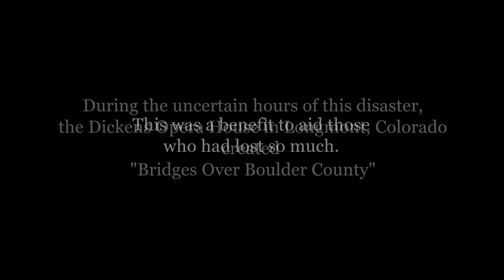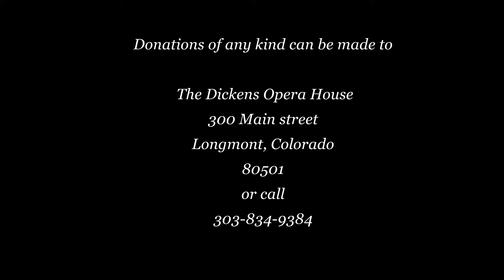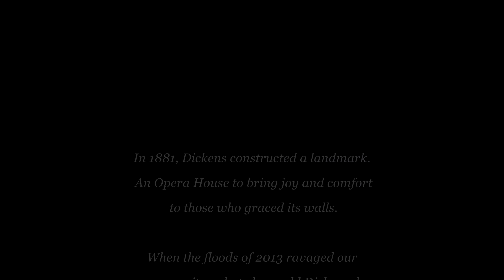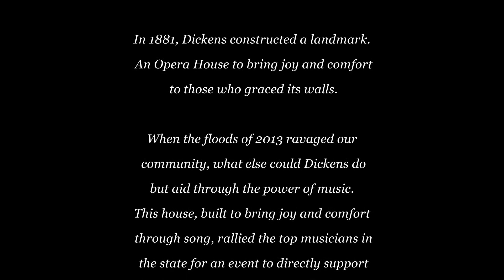Bridges Over Boulder County - Flood Relief Benefit